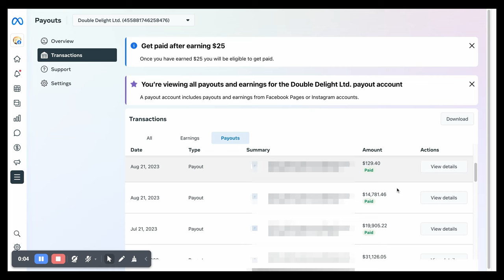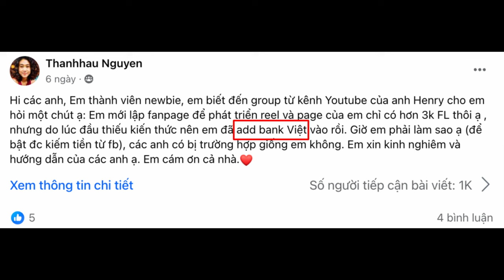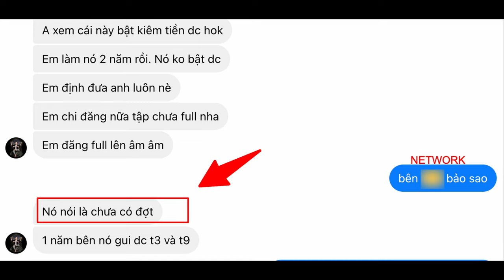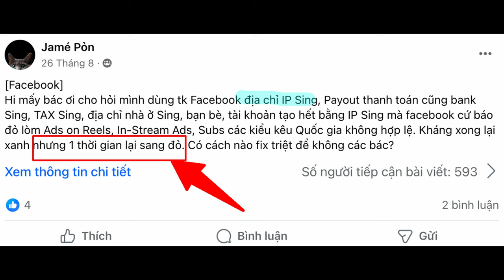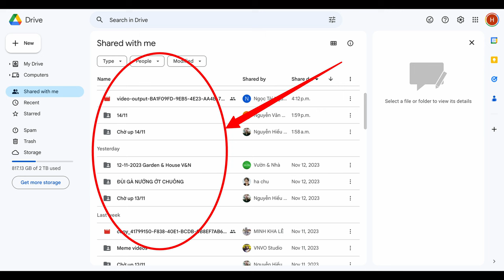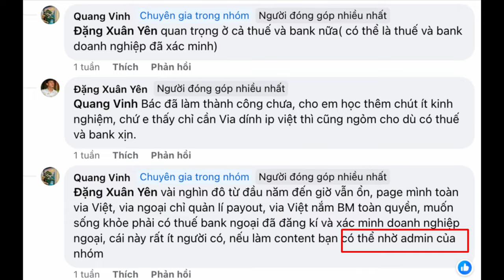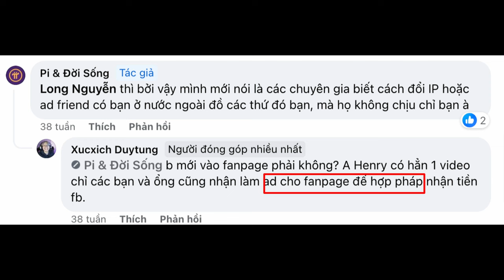Mình Đã Bật Kiếm Tiền Thành Công Hơn 20 Page Facebook (+3000$/tháng)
00:00 Bật kiếm tiền 20 page facebook
00:32 Những sai lầm phổ biến
01:22 Sai lầm 1 - Sử dụng bank thuế Việt Nam
02:30 Sai lầm 2 - Mua bank thuế ảo
03:07 Fake IP
03:29 Giải pháp bank thuế riêng cho creator Việt
03:59 Quy trình bật kiếm tiền Facebook
04:49 Các biện pháp bảo vệ Payout
05:35 Có cần tạo page từ nước ngoài không?
05:55 Tăng view, tăng follow & traffic cho Page
06:14 Page đã dính bank thuế lậu